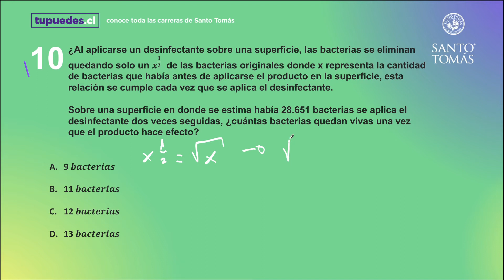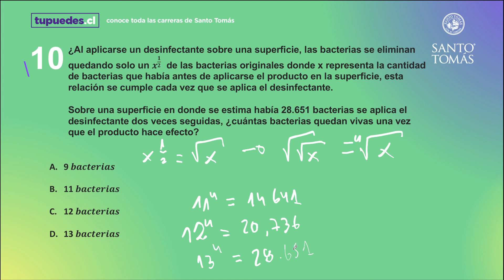Pregunta 10 - Ensayo Nacional PDT Matemática Santo Tomás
Conoce cómo resolver esta y todas las preguntas del Ensayo PDT de Matemática de Santo Tomás en nuestro canal de YouTube y encuentra toda la información que necesitas para preparar para la prueba